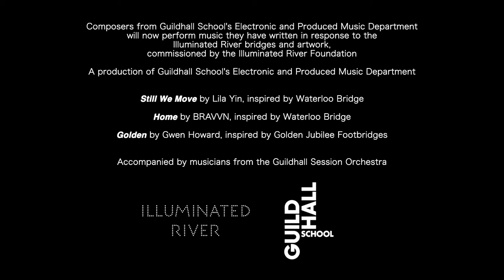Guildhall School of Music & Drama students perform original scores inspired by Illuminated River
To celebrate the launch of the final phase, the Student composers from the Guildhall School of Music & Drama's Electronic & Produced Music Department perform original scores inspired by different bridges of the Illuminated River artwork

Featured compositions (in order of performance):

‘Still We Move’ by Lillian Chan, inspired by Waterloo Bridge.

‘Home’ by Isabelle Brawn, inspired by the Golden Jubilee Footbridges.

‘Golden’ by Gwen Howard, inspired by Golden Jubilee Footbridges.

The video was filmed at Woods Quay by the river Thames.